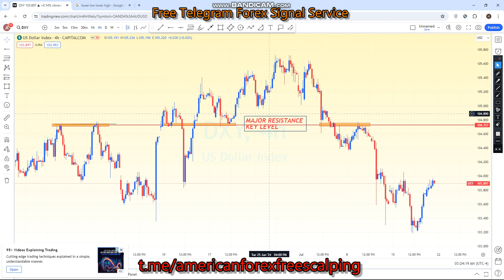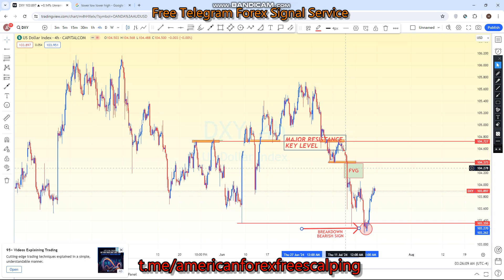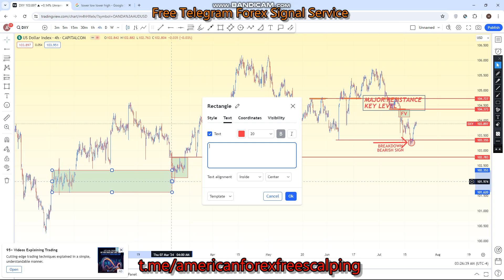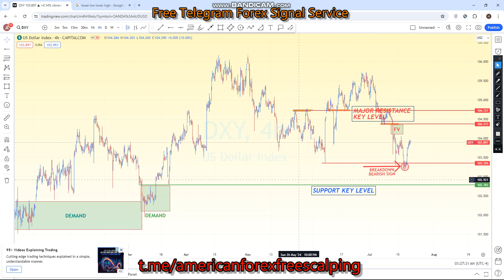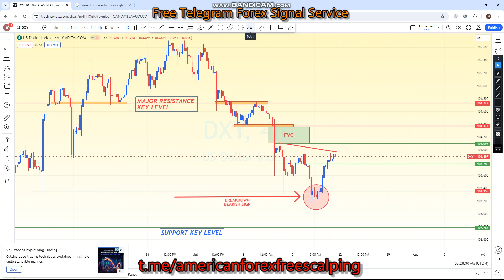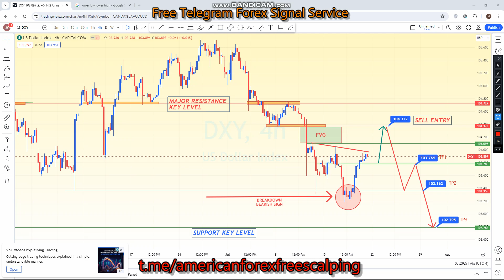DXY 22 TO 26 JULY 2024 American Weekly Technical | Fundamental Forex Forecast Free t.me Signals